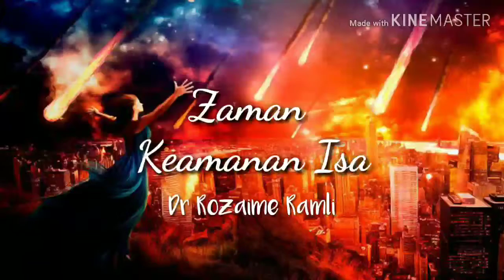Tanda Kiamat | Zaman Keamanan Isa ᴴᴰ | Dr Rozaimi Ramle